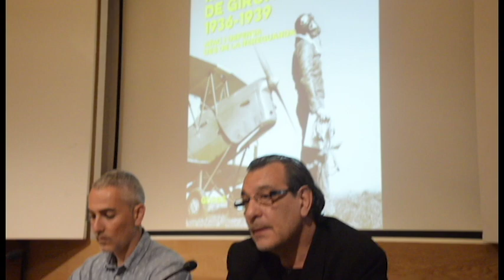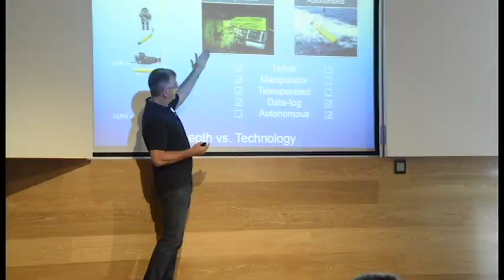Setmana Cultural 2018